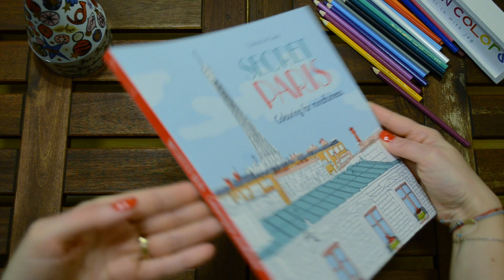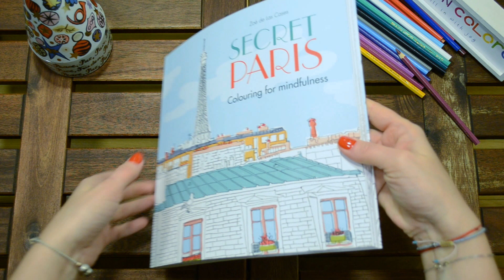SECRET PARIS - Zoe de Las Cases - flip through